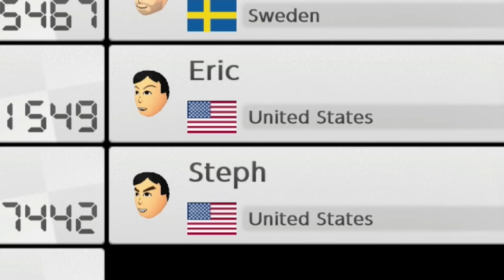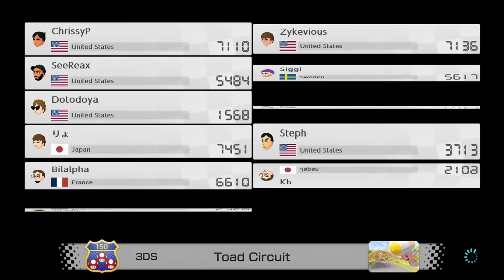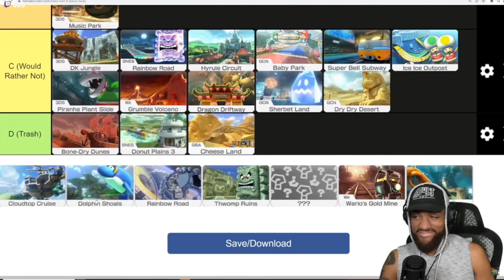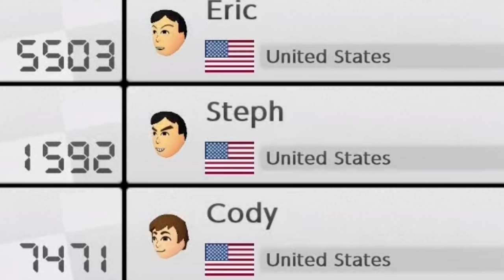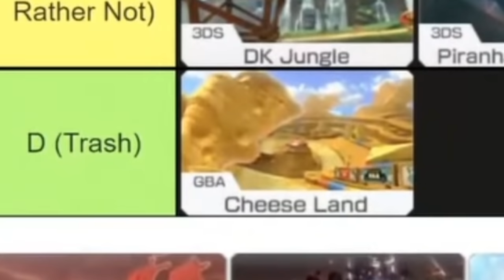Cursed Mario Kart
THIS IS CURSED. Will we ever get a win on mario kart 8? Will we ever get over the cursed mii's that play mario kart at the craziest hours of the day? Well the only way to find out is to hop on our nintendo switch and get online! I really hope we can get some wins...

Mario kart funny moments and Mario kart 8 gameplay!